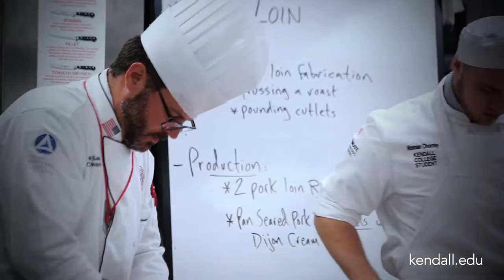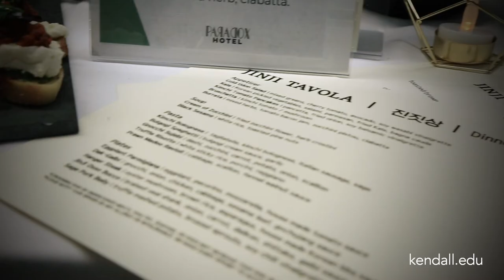Kendall College | Premier Culinary Arts and Hospitality Management School in Chicago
The Kendall College of Culinary Arts and Hospitality Management at National Louis University is the No. 1 program in Chicago for preparing students for careers in these fields. We combine a strong academic foundation with transformative practical experience, so our students are ready to hit the ground running when they embark on their chosen careers. The culinary arts and baking and pastry associate programs are accredited by the American Culinary Federation Education Foundation accreditation commission.